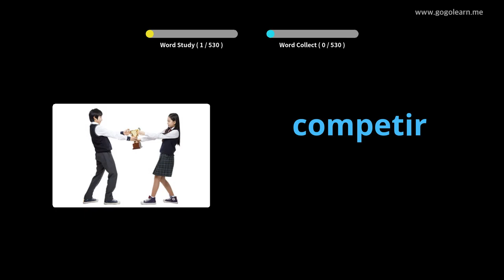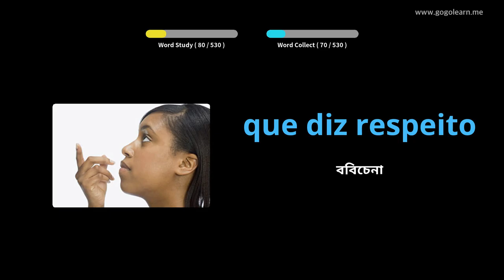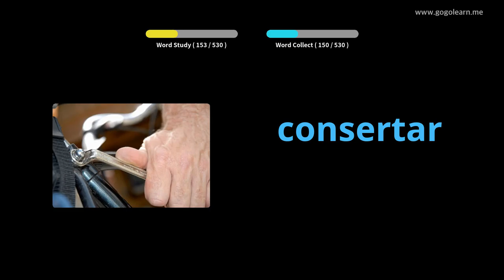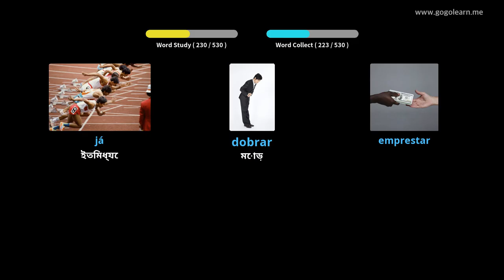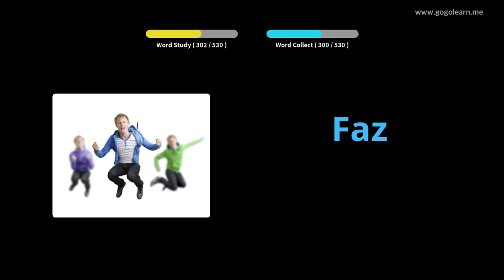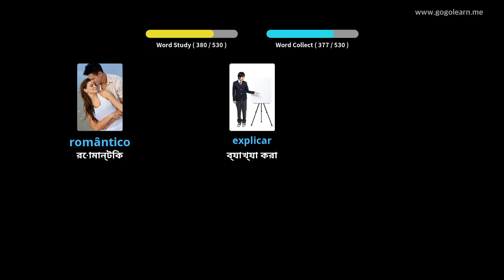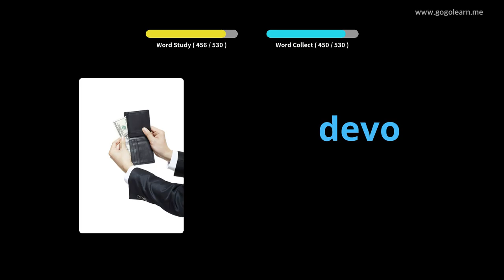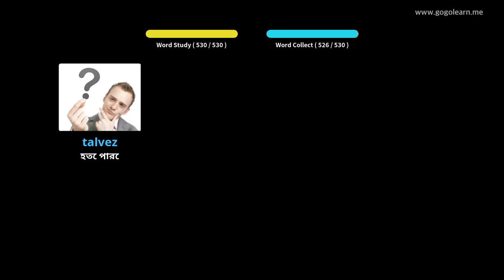পর্তুগিজ শব্দভাণ্ডার বেসিক মাধ্যমিক বিদ্যালয় | Golearn